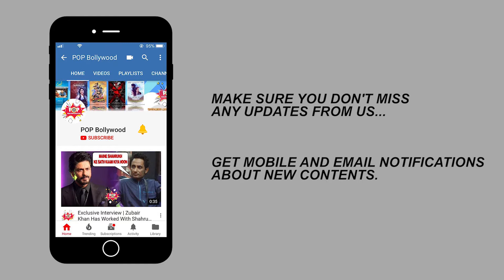Exclusive Interview With Arya Vora